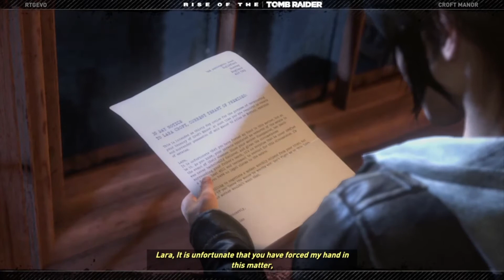Rise of the Tomb Raider Ep.10 | PS4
What's up guys I hope you enjoy every second of the video, if not let me know down below on what I can improve, anyways stay safe and have a great day!